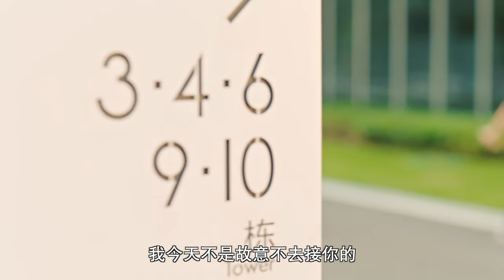ENGSUB【Impossible Lovers】▶ EP 03 | Bai Lu, Yu Yijie, Wang Xinting💖Show CDrama